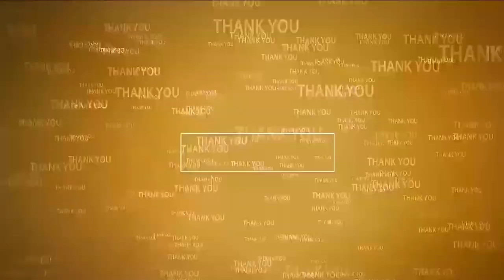అడుగు బయట పెట్టనివ్వని పోలీస్...!@N3NEWS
- కావలిలో టీడీపీ ఇచ్చిన బంద్‌పై ఉక్కుపాదం మోపిన పోలీసులు
- హౌస్ అరెస్ట్‌లు,  బయటకు వచ్చిన టీడీపీ, జనసేన నేతల అరెస్ట్
- కావలిలో కనిపించని బంద్ ప్రభావం